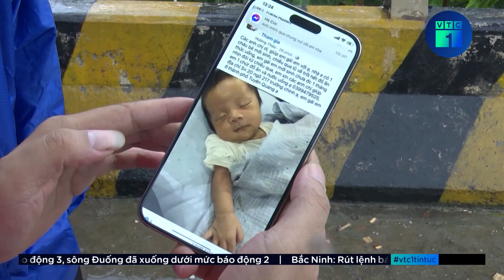Dùng flycam cứu trợ người dân vùng ngập lụt ở Tuyên Quang | VTC1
VTC1 | Dùng flycam cứu trợ người dân vùng ngập lụt ở Tuyên Quang
Vừa qua, một nhóm thiện nguyện từ Hà Nội đã mang theo flycam đưa hàng cứu trợ trong vùng ngập lụt ở Tuyên Quang, hỗ trợ thêm cho nhiều người dân khó khăn.